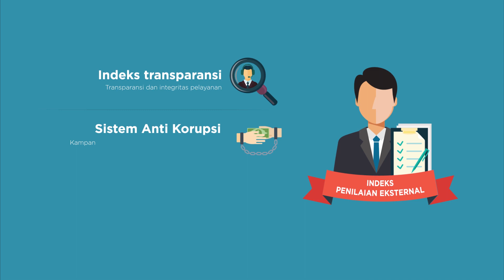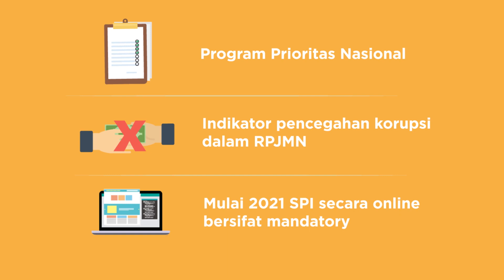Survei Penilaian Integritas (SPI)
Upaya mencegah dan memberantas korupsi akan lebih efektif apabila seluruh pihak memahami celah-celah potensial praktik korupsi dan menutupnya sekecil apapun, dengan mengedepankan dan menunjukan integritas.